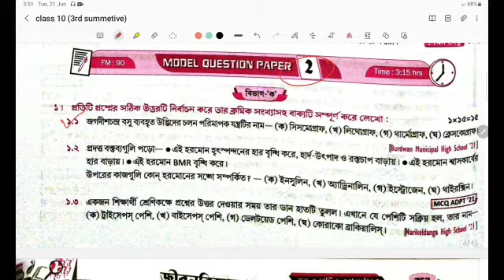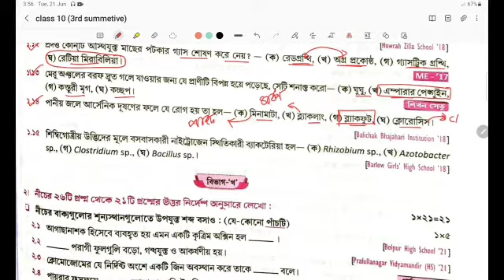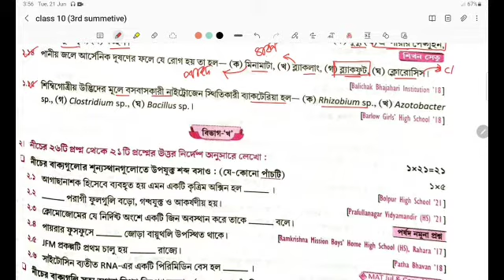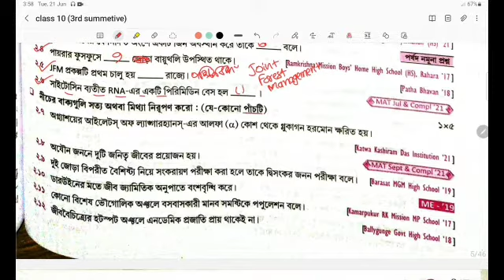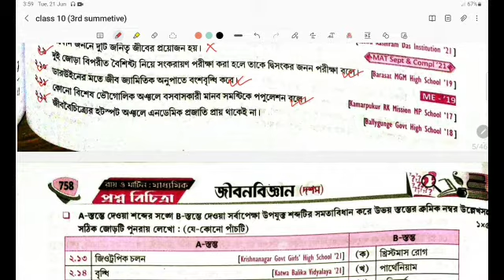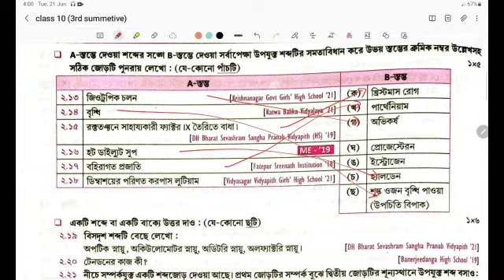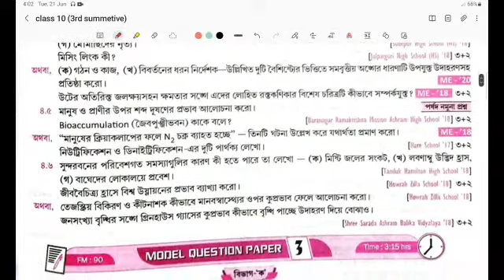Madhyamik 2023 Ray and Martin Prasnabichitra Life Science 3rd Summetive Set 2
In this video I have discussed about Ray and Martin Prasnabichitra class 10 life science set 2 answer in detail. here I answered all 1 mark question.

madhyamik 2023 Ray and Martin Prasnabichitra Life Science solutions,
Ray and Martin question bank life science 2023,
madhyamik 2023 life science,
madhyamik 2023 biology solutions,
class 10 Prasnabichitra biology solve,
class 10 Ray and Martin biology solutions,
দশম শ্রেণী রায় ও মার্টিন প্রশ্ন বিচিত্রা জীবন বিজ্ঞান,
দশম শ্রেণী রায় ও মার্টিন জীবন বিজ্ঞান ২০২৩,
madhyamik Ray and Martin life science set 2,
madhyamik Ray and Martin biology set 2 solutions